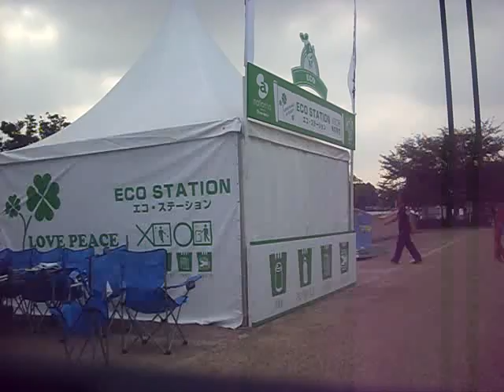最終日 Artist｜a-nation'10 powered by (1)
大阪府：長居陸上競技場（長居スタジアム)
コミュニティエリア開場時間 11:00

浜崎あゆみ・SPEED・TRF・後藤真希・

倖田來未・大塚 愛・鈴木亜美・AAA・東方神起

Every Little Thing・Do As Infinity・GIRL NEXT DOOR・ICONIQ

・hitomi・レミオロメン・WaT・alan・北乃きい

坂詰美紗子・DEEP・BRIGHT・moumoon・サーターアンダギー・JURIAN BEAT CRISIS・Dream5

miray・yu-yu・オマスガ・SUPER☆GiRLS・

東京女子流・中川あゆみ・MASH・ラムジ・Lay・weider power maker

堺バーガー差し入れ＾＾シマシタ